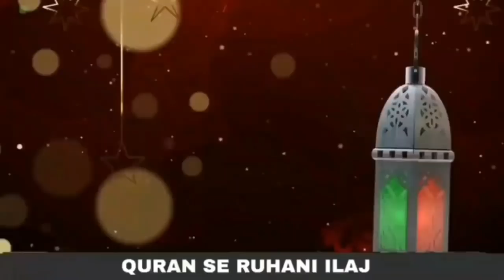Where would the giants be? | Jinnat kon c Jaga pr Raty hai | Quran se Rohani ilaj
Khwab Mein Wafat Paye Logon Ko Dekhna? | Khwabon Ki Tabeer | Dreamed

2. بیری کے پتوں سے جادو کا علاج

3. خاوند بیوی کے درمیان لڑائی ڈالنے والے جادوکا علاج

4. نظر بد دور کرنے کا وظیفہ

5. کالے جادو کا توڑ قرآن سے روحانی علاج

6. تعویذ کے اثر  کو ضائع کرنے کا طریقہ

7. جادو کروانے والا کون خود پتا کریں

8. خود معلوم کریں آپ پر  جادو ہے یا نہیں

9. کاروبار اور رزق کی بندش کا وظیفہ

10. اولاد کی بندش کا علاج

11. سورۃ الرحمن  قاری عبدالباسط سلفی کی آواز میں